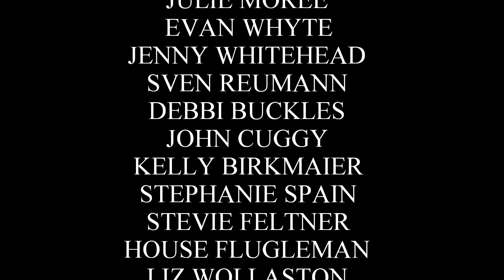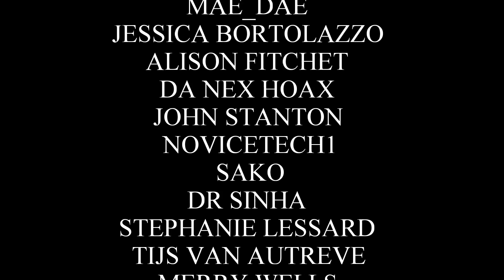S8E6 Finale Preview: This Is How It Ends? - Game of Thrones Season 8 Episode 6 (Finale)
Welcome back for my Game of Thrones Season 8 Episode 6 Preview Trailer Breakdown. Now that the Battle for King's Landing is over, it's time for Daenerys Targaryen, Jon Snow, Tyrion Lannister, and the others to deal with the aftermath. As you all know, Daenerys went full Mad Queen on King's Landing. Not only did Daenerys burn down King's Landing and the Red Keep, but she also directed her anger at the civilians. What will Jon and Tyrion say or do to Daenerys now that she has lost control? Will Daenerys ever sit on the Iron Throne? Will Daenerys survive the series? How does Jon Snow's story end? How does Tyrion Lannister's story end? What about all the other Starks? Who will truly win the Game of Thrones? These are some of the things I talk about in this video.

Talking Thrones Twitter!